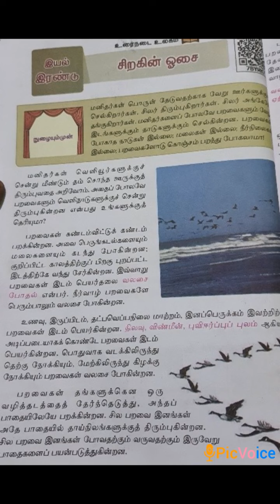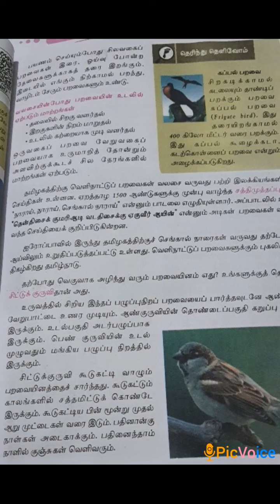IJMHSS 6TH TAMIL (09/08/21)